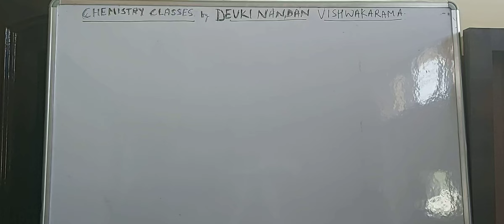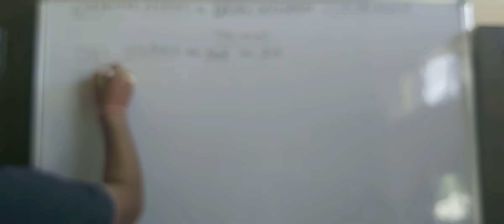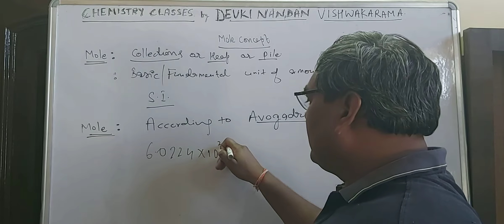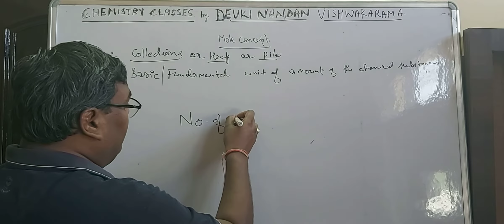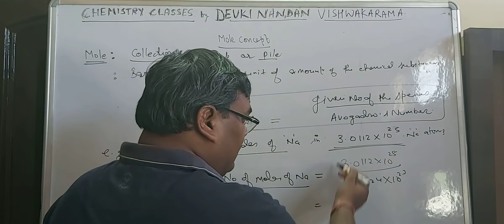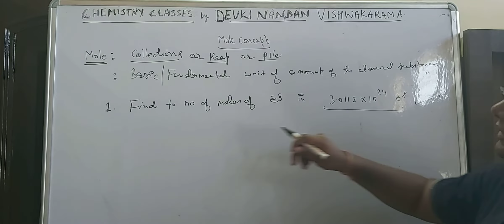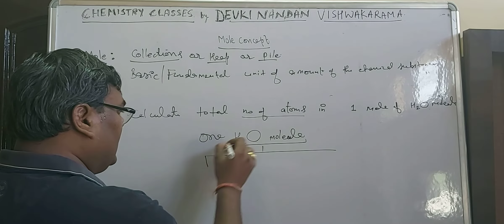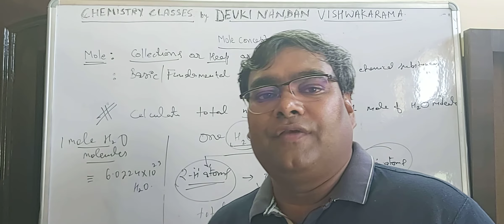MOLE concept part -1(Basic concept of chemistry 11th)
Mole concept, Definition of mole,Avogadro 'number,calculations of  number of moles with the help of Avogadro 'number..very helpful for IIT-JEE MAINS,NEET AND basics about mole